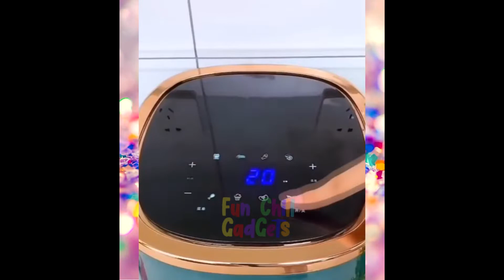Cool Gadgets!😉Smart Appliances For Every Home Kitchen/Beauty/Tech Tiktok⭐💯⚡ #447